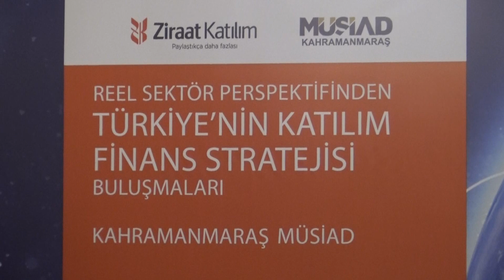Kahramanmaraş’ta İş Dünyası Bir Araya Geldi!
Gün Sonunda Akşam Yemeğinde Bir Araya Gelen Müsiad Üyeleri Burada Soun Ve Taleplerini Dile Getirerek Çözüm Yolları Arandı.
Burada Bir Konuşma Gerçekleştiren Müsiad Şube Başkanı Serdar Salih Çiçekçi  Misafirlere Teşekkür Ederek Üretim Anlamında Daha Fazla Çalışacakların VURGU YAPTI.
Cumhurbaşkanlığı Finans Ofisi Başkanı Prof. Dr. Göksel Aşan, katılımcılara  Ülkenin Finans Sistemi Hakkında Bilgiler Vererek Önümüzdeki Dönemde Yapılması Planlanan Çalışmaların detaylarını anlattı.
Ziraat Katılım Genel Müdürü Metin Özdemir’de Katılım Finans Konusunda Müsiad Üyelerine Bilgiler Paylaştı.